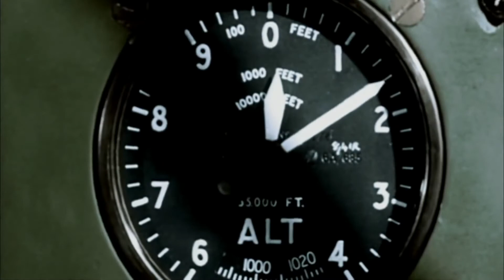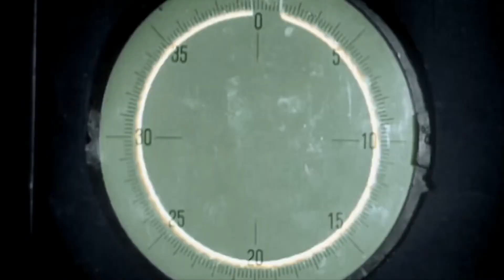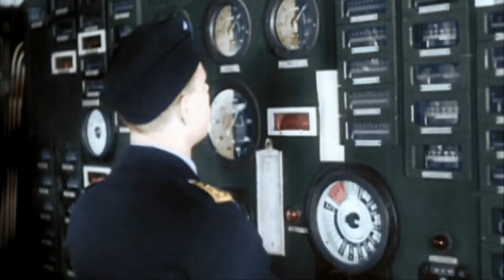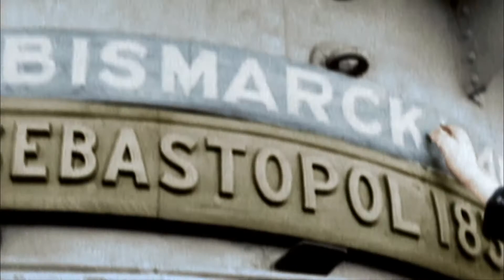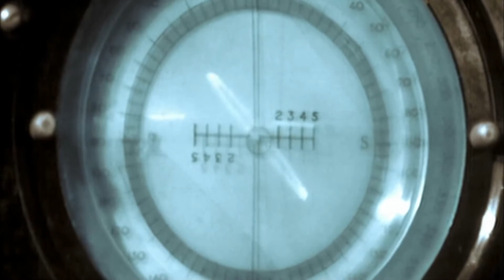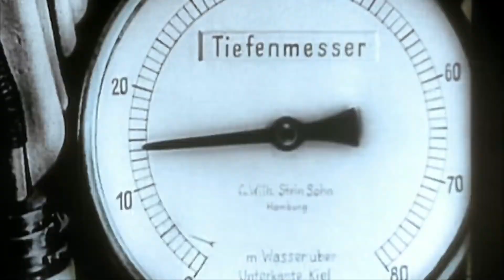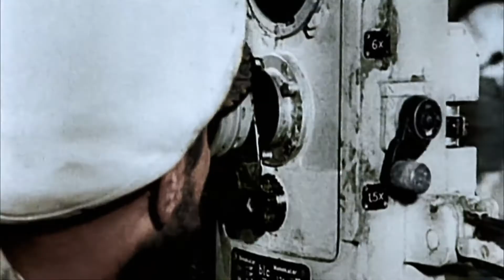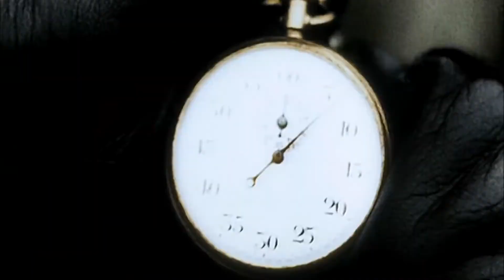World War II In Colour (HD Documentary) - Episode 7: Turning the Tide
Consistent with the mission statement of Walter's War History Archive, this video is presented for historical and informational purposes only. Named in the honor of an American World War 2 Veteran, Walter's War History Archive does not endorse any form of "hate speech" and will never attempt to glorify the atrocities committed by the German military during World War 2.